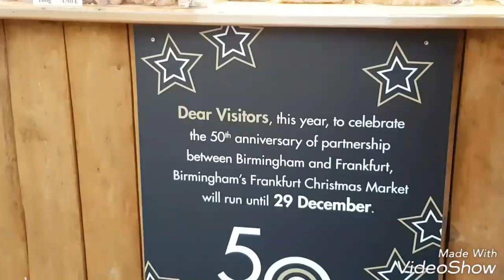Family Travel Life in Birm